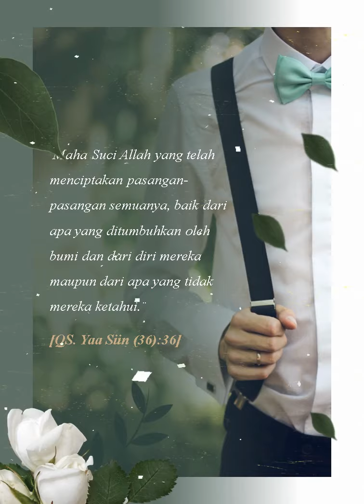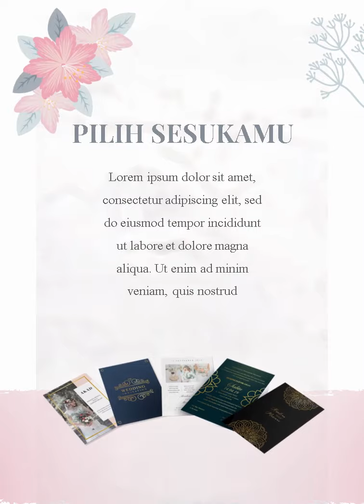🌹 5 PAKET WEDDING INVITATION TEMPLATE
5 Paket desain Wedding Invitation Template keren.
Silahkan lakukan pemesanan di nomor
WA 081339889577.